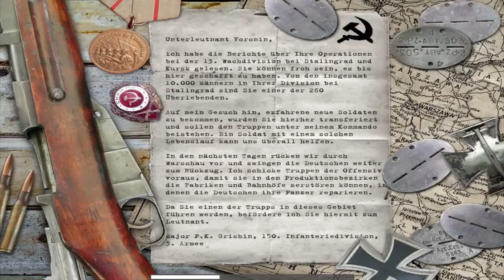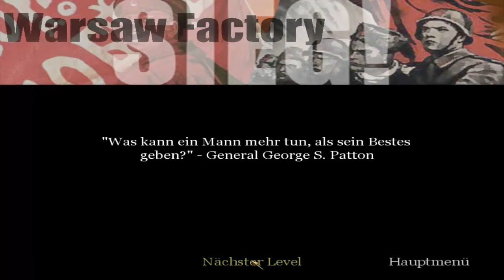Let´s Play: Call of Duty #18 (Die Panzerfabrik)